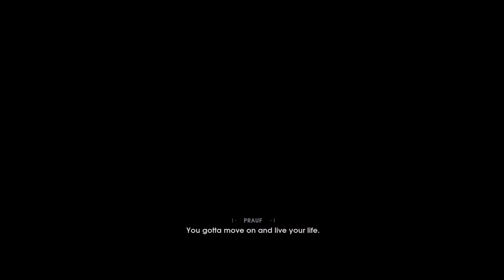Space Parkour (Star Wars Jedi: Fallen Order)